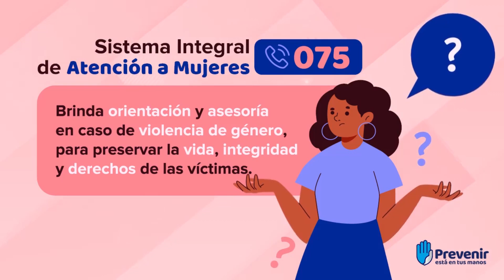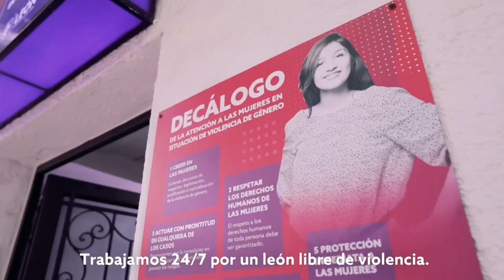Próximamente se abrirá un espacio para atender a las mujeres desamparadas en León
VideoNota🎥🔴 | En León en próximos días se abrirá un espacio para atender a las mujeres desamparadas, confirmó la alcaldesa, Alejandra Gutiérrez.